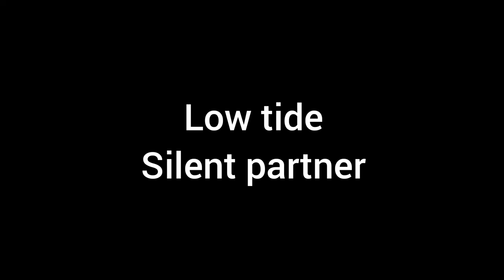เพลงปะกอบวีดีโอน่ารัก ฟรี ไม่มีลิขสิทธิ์